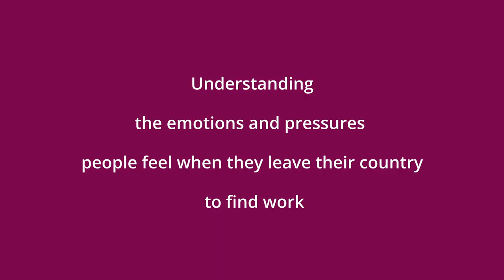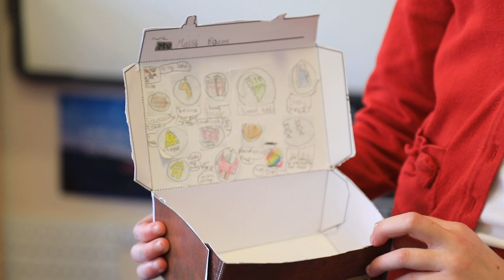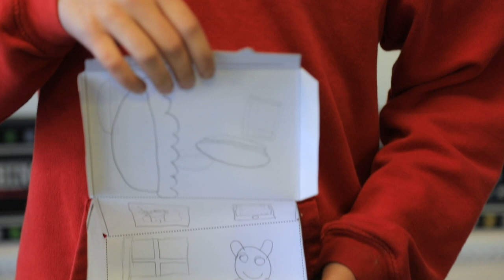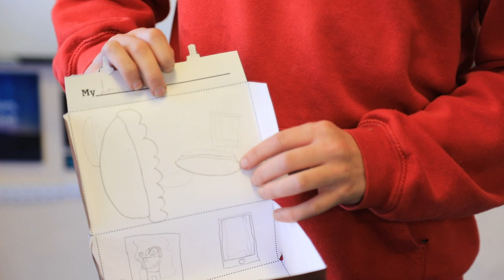Cardboard suitcases at Parc Eglos school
Children at Parc Eglos Primary School in Helston, Cornwall, created cardboard cut suitcases and imagined what they would take with them if they had to leave home to go on a long journey. With thanks to children, staff and teachers at Parc Eglos. Film by Mike Newman. This is part of Bridging Arts' project I PACKED THIS MYSELF, funded by Cornwall Council.